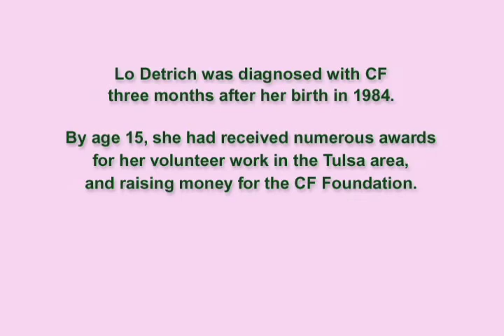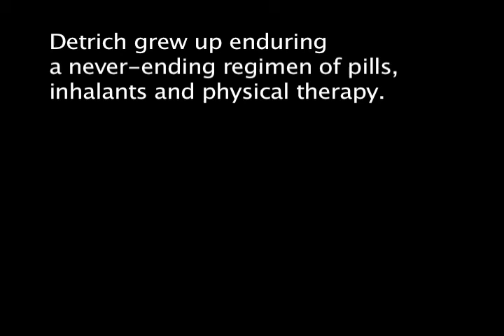Lauren "Lo" Detrich - "My Extraordinary Journey"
Lauren "Lo" Detrich discussing her struggle with cystic fibrosis, before an audience of medical students at Oklahoma State University College of Osteopathic Medicine.

This video was recorded October 31, 2002 by the OSU Media Services Department.